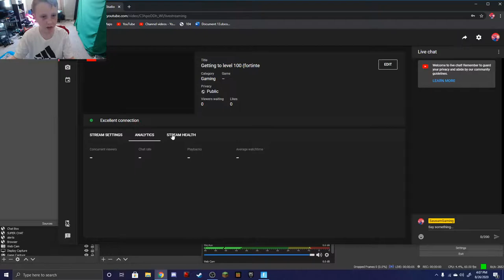Getting to level 100 (fortinte)